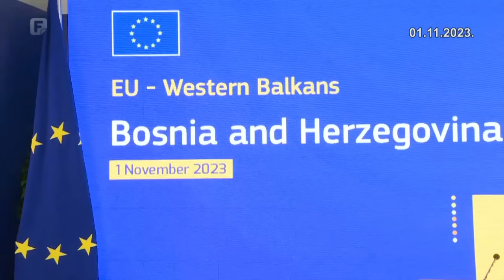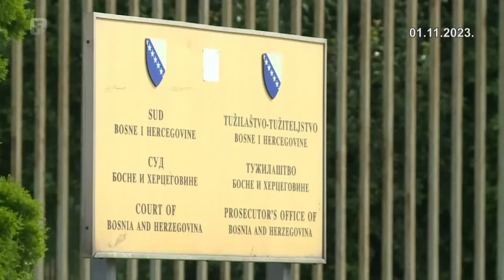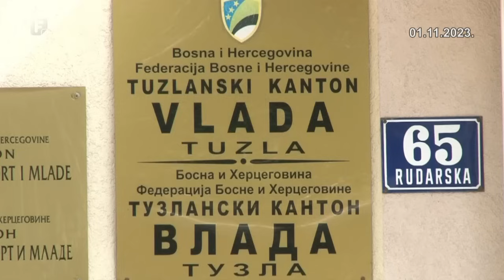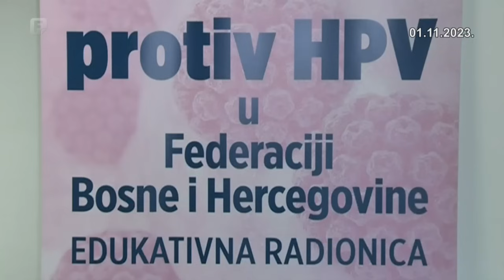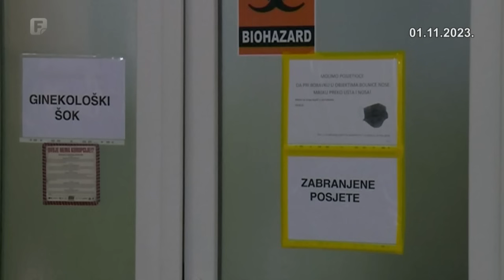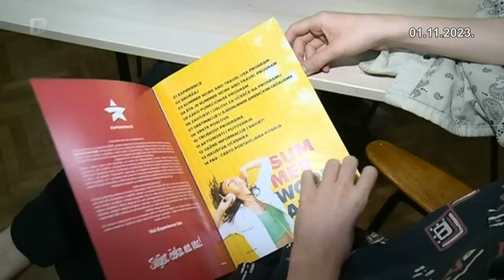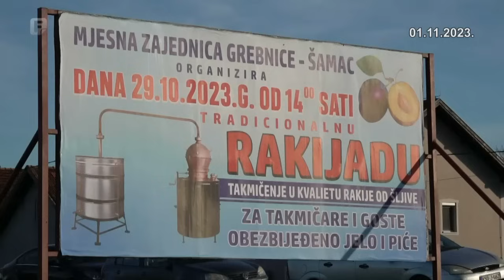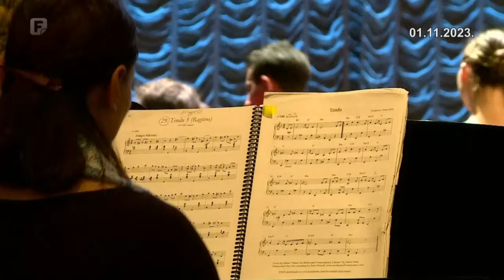Federacija Danas 01.11.2023.